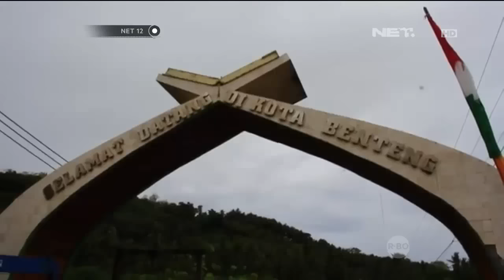Jembatan Ambruk Akibat Hujan Deras - NET 12